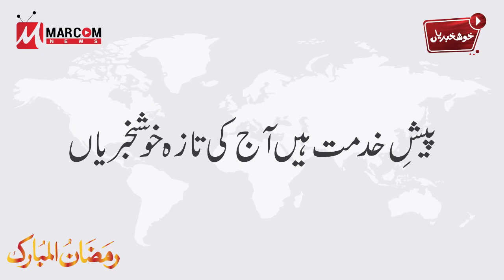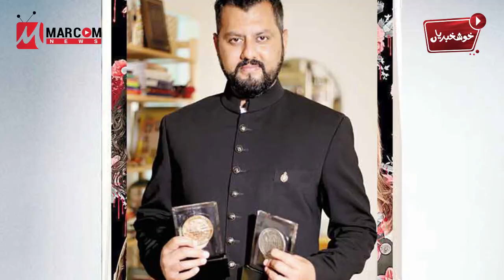Khuskhabrian - 19th May 2020 - MarCom News - Headlines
Here goes our daily good news segment - Khuskhabrain..
We share only good news!!